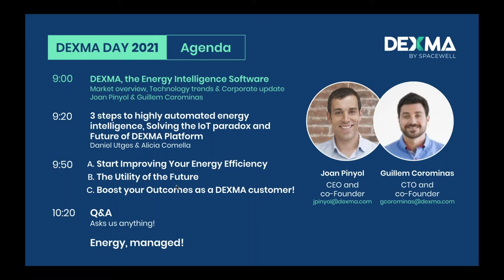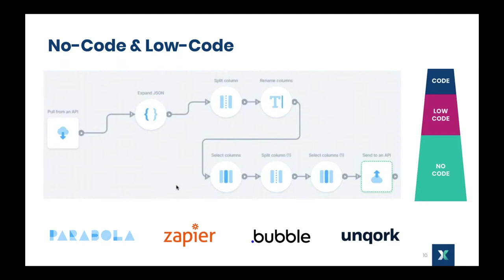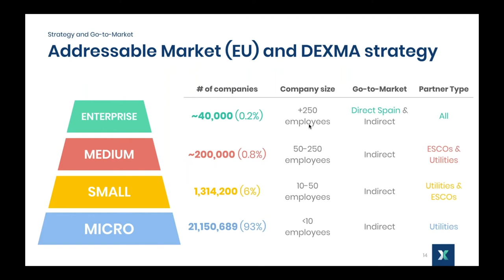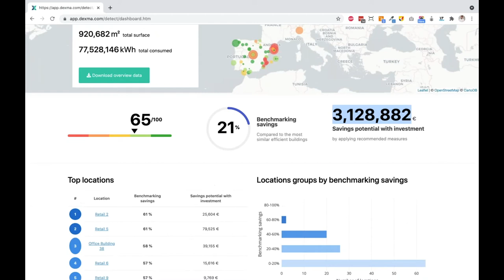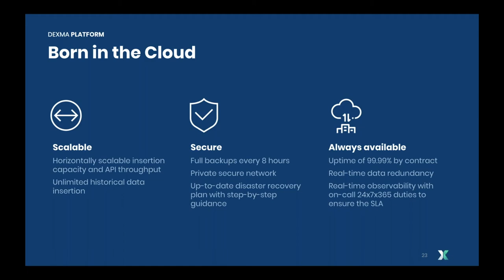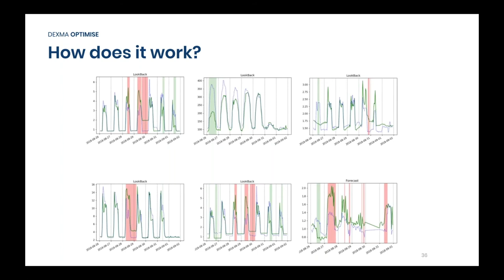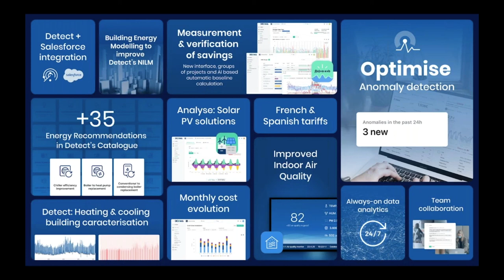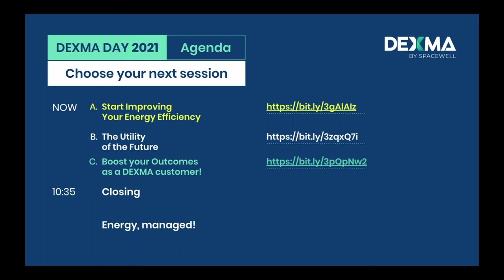DEXMA Day 2021 | The Energy Event for Professionals Involved in the Digital Energy Transition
🤩 After the acquisition of Dexma by Spacewell, a division of one of the largest European groups in the category of construction and design software (Nemetschek), Dexma is preparing for a new phase!

In this 50 minutes Opening Session, we will show you the present and the future of Dexma Platform, with a specific focus on Dexma Optimise, the 24/7 automated energy management solution powered by artificial intelligence.

Watch the Dexma Day Opening with the company Founders and our Product Director, to learn more about:

➡️ The Company's evolution and growth - With Joan Pinyol & Guillem Corominas
➡️ The 3 steps to fully automated energy intelligence - With Daniel Utges
➡️ Solving the IoT paradox with Dexma Optimise: the more data you have, the less you get from it. Not anymore! - With Alicia Comella
➡️  The Future of Dexma Platform - With Daniel Utges

CHECK OUT, AS WELL, THE TOPIC SESSIONS IN OUR CHANNEL: 👇🏻

✔️ Start Improving Your Energy Efficiency: You’re just a few steps away from becoming a leading energy-efficient organisation.
✔️ The Utility of the Future: How digitalisation can contribute to customer loyalty and scaling of new value-added services.
✔️ Boost your Outcomes as a Dexma's customer! From the back-to-the-office reality to the rise of solar PV: Solutions to increase your value proposition.